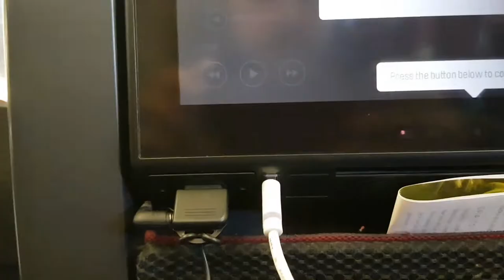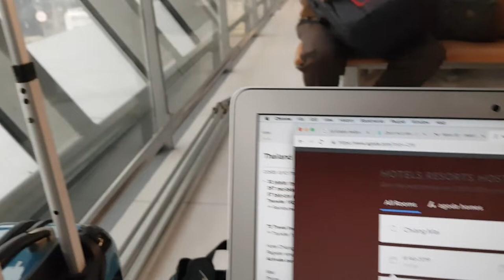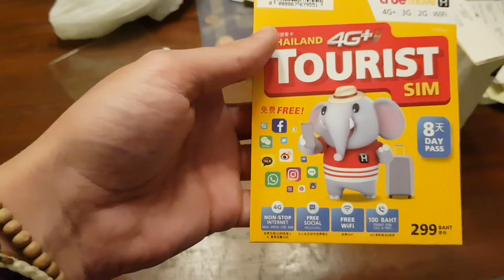First night in Chiang Mai and this happens.. | VLOG #22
It's been a while but we're back with some new content from my trip to Thailand - Chiang Mai, Phuket and Bangkok. As always I had fun editing this short movie.